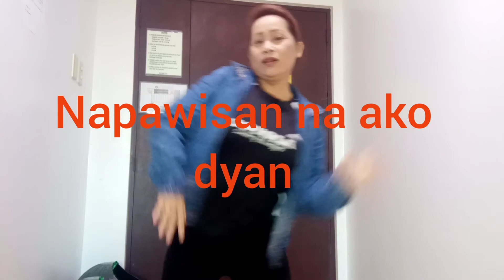Exercise Good for the heart and blood circulation.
GALAw galaw para malayo sa stroke